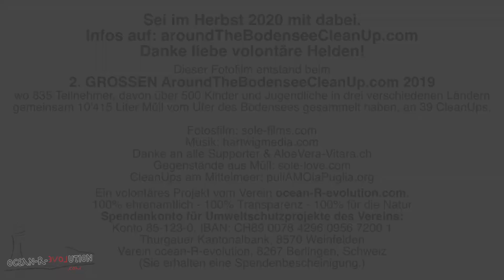Unterschied machen geht auch alleine! Sipplingen 29.10.19 - Around The Bodensee CleanUp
29.10.19 - AroundTheBodenseeCleanUp -- Sipplingen - Fotos im Regen

♥ Dieser Film entstand beim 2. GROSSEN AroundTheBodenseeCleanUp 2019 wo 835 Teilnehmer, davon über 500 Kinder und Jugendliche in drei verschiedenen Ländern gemeinsam 10'415 Liter Müll vom Ufer des Bodensees gesammelt haben, an 39 CleanUps.

Dieser Film wurde von mir gedreht und geschnitten mit Müllsack und Kamera in der Hand:)

♥ Danke an alle Fans und Supporter! Finde hier alle Links von den Projekten die ich Leite und mit vielen lieben Erwachsenen, Jugendlichen und Kindern Umsetze.